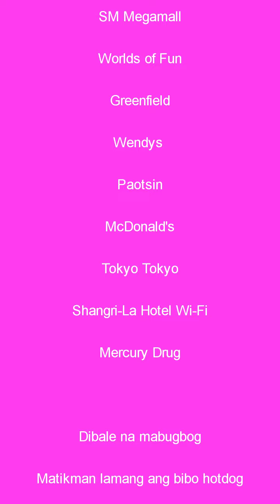Bekkenista Funny Moments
SM Megamall - Bekkenista